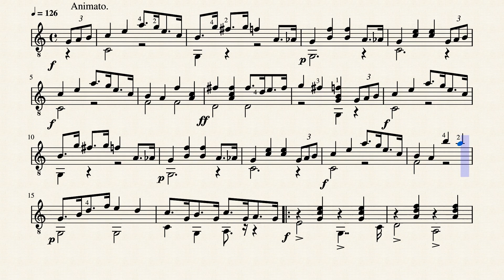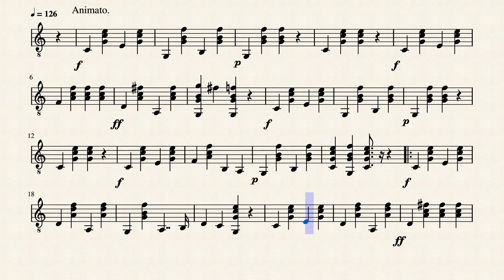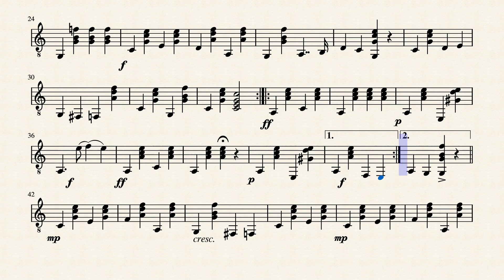La Veta Schottische - Delano, C. S. (fl.1895)